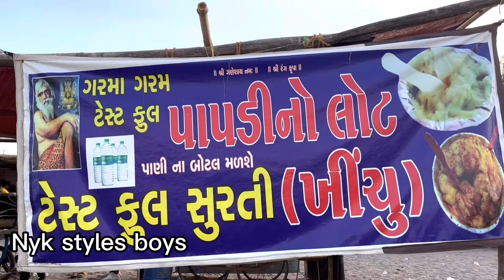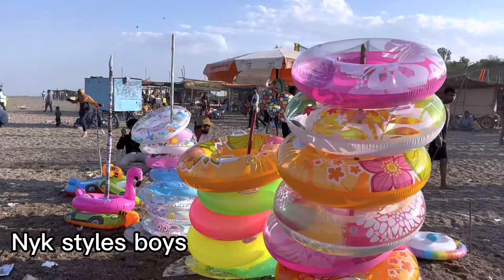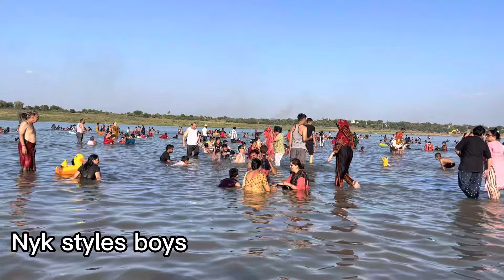nareshwar beach 2023 || nareshwar beach sayar gujarat || nareshwar beach distance || nareshwar dham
nareshwar vlog 2023, kotna beach vadodara, kotna near Vadodara, kotna vadodara gujarat, kotna vadodara direction, kotna ssindhrot,

About nareshwar beach : -
नरेश्वर बीच जो कर्जन के शायर गांव में नर्मदा नदी के किनारे आई हुई है, यह टूरिस्ट डेस्टिनेशन आजकल पर्यटकों का ध्यान अपनी ओर खींच रहा है. नरेश्वर बीच बरोड़ा से 55 किलोमीटर और कर्जन से 30 किलोमीटर दूर होता है, नरेश्वर टूरिस्ट प्लेस होने के साथ-साथ आध्यात्मिक स्थान भी है इसलिए यहां शनिवार और रविवार के दिन काफी ज्यादा संख्या में लोग आते हे, यह स्थान भारत की सबसे पवित्र नदियों में से एक नर्मदा नदी के तट पर स्थित है, इसलिए नदी में पवित्र स्नान करने और फिर दत्त अवतार श्री रंग अवधूत महाराज और अन्य देवताओं का आशीर्वाद जरूर ले, नरेश्वर बीच पर नहाने के अलावा आप यहां अच्छी फोटोग्राफी ऊंट सवारी घुड़सवारी और बोटिंग का भी मजा ले सकते हो, खाने के लिए उबले हुए मक्के और अलग-अलग प्रकार की चीजें मिल जाएगी,ऐसे में अगर आप अपने परिवार और दोस्तोंके साथ इस गर्मी की छुट्टी का आनंद लेना चाहते हैं तो यह नरेश्वर बीच आपके लिए एक बेहतरीन डेस्टिनेशन है,

इस चेनल पे आपको कोमेडी,styles dance,Photo editing ओर Awesome गूमने वाले प्लेस के बारेमें बताया जायेगा तो जुड़े रहे हमारे NYK Styles Boys Channel के साथ...

Nyk Styles Boys